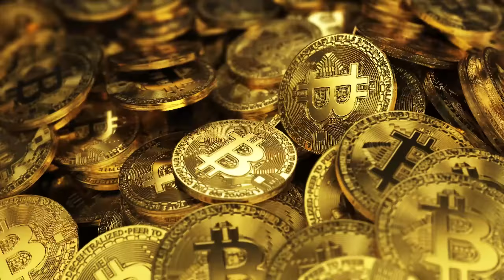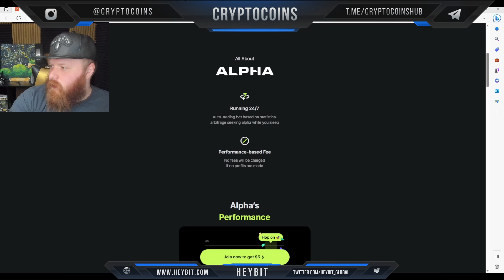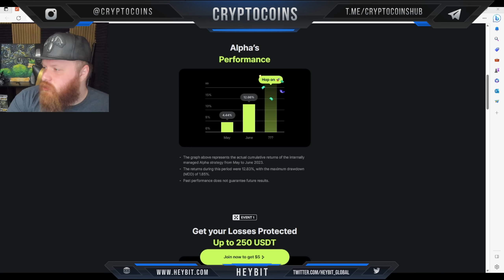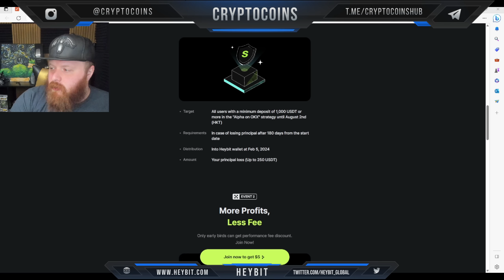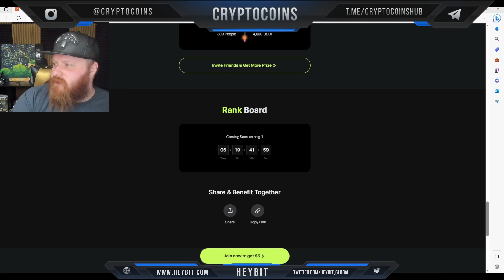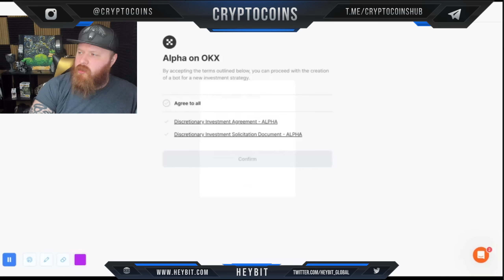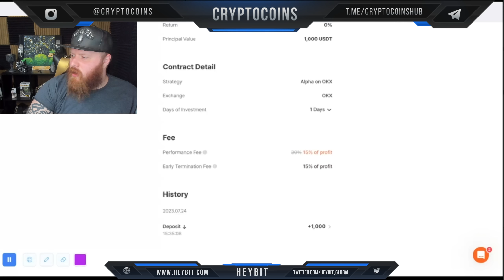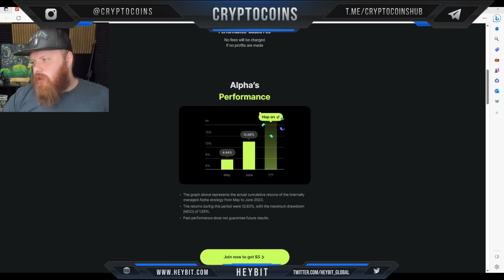Heybit | Comfortable Ride in Volatile Crypto Journey!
👋🏻Welcome to CryptoCoins where we review the best coins for you! In this video, we will talk about Heybit!